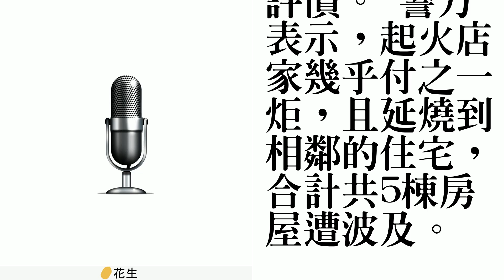京都米其林3星店遭祝融 無人受傷